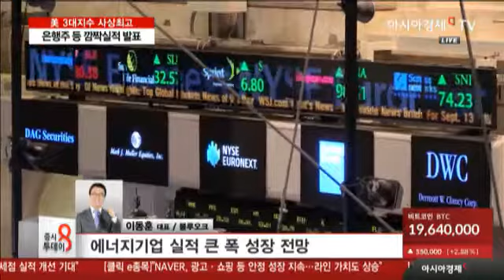美 3대지수 사상최고 은행주 등 깜짝실적 발표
해외 증시 분석
- JP모건 등 기업실적 예상치 상회
- 12월 소매판매 +0.4% (예상 0.3%)
- 카플란 총재, "금리 최소 3회 이상 인상 필요"
- 금융·에너지주 상승

해외 주요 지표
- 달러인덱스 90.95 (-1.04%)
- 국제유가 64.30달러 (+0.8%)
- 변동성 지수 VIX 10.16 (+2.83%)
- 야간선물 +0.43% (외국인 +1,626계약)

해외 주요 이슈
- 15일 '마틴루터킹의 날' 휴장
- 기업 실적/전망치 발표
- 에너지기업 실적 큰 폭 성장 전망
- 17일 산업생산 등 지표 발표